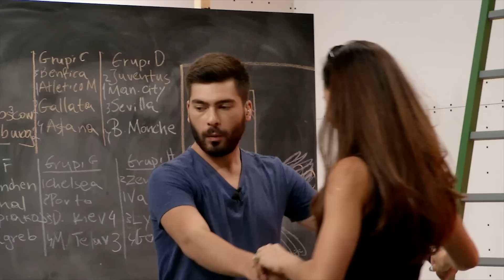Ami, Mateo & Rudi - Dancing with 3JAT